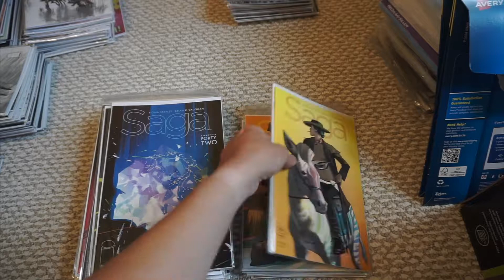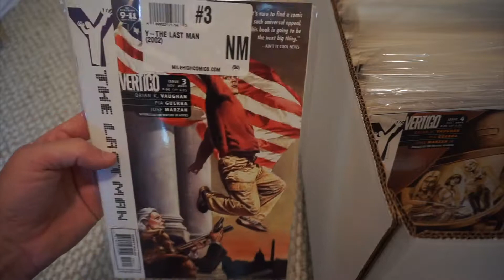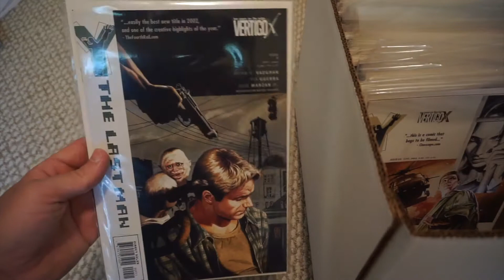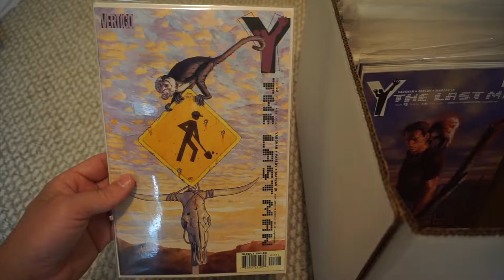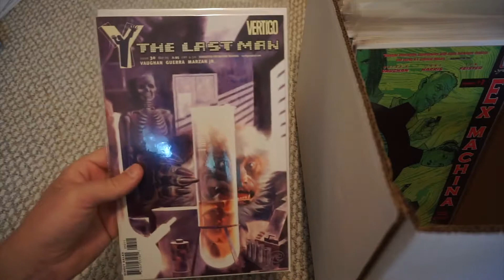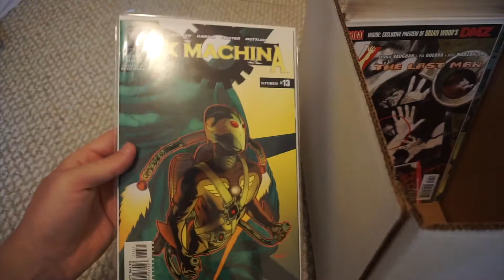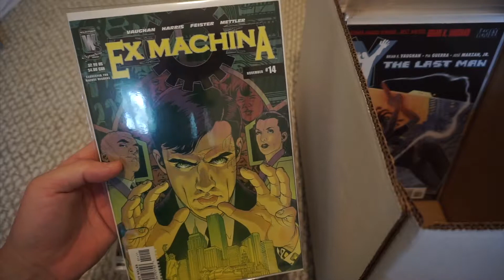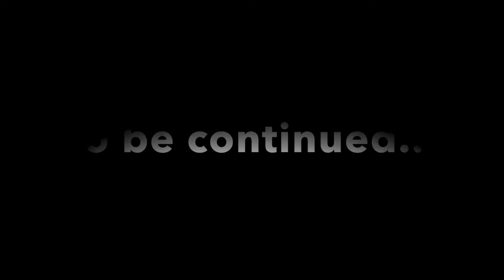Comic Book Collection Part 43: Current, Saga, Brian K Vaughan, Y the Last Man, Ex Machina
Finishing up Current titles and moving on to a box of Brian K Vaughan.